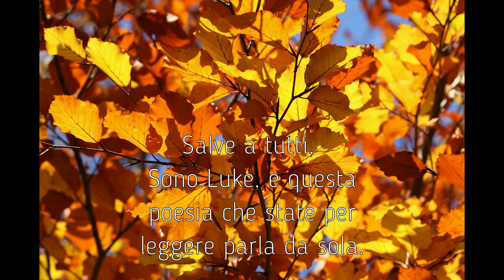Commiato d'Amore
Non c'è nulla da aggiungere, la poesia parla chiaramente.
La rottura di un rapporto duraturo è sempre molto difficile, per questo ho deciso di scrivere questa sorta di lettera, il commiato è una lettera di solito di addio.